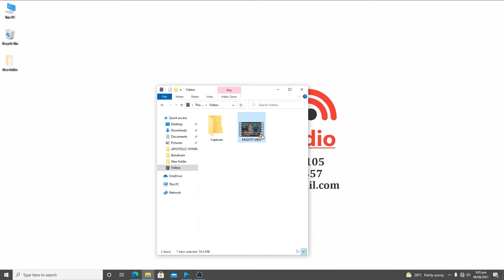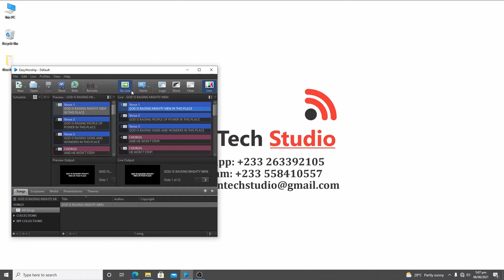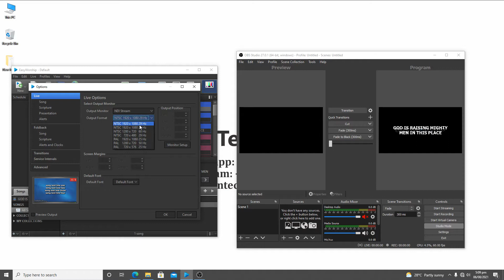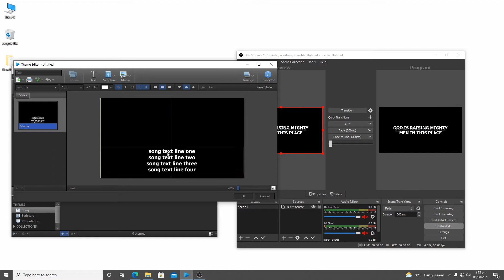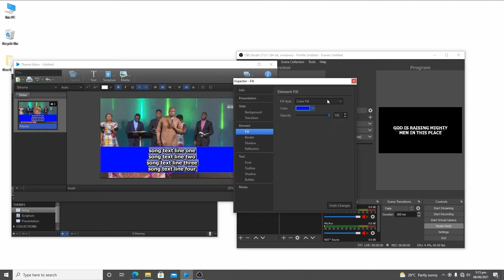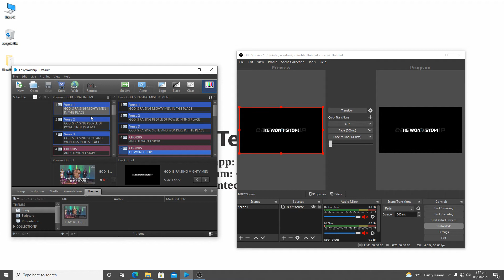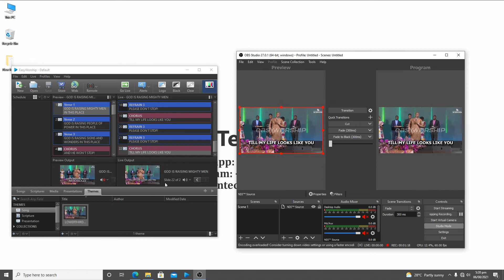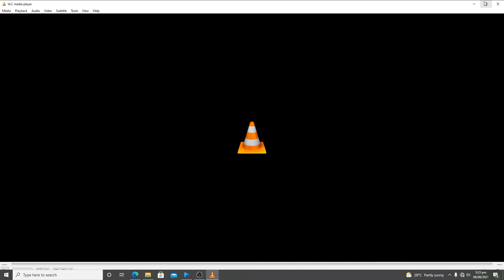APOSTLE JOSHUA SELMAN IN EASYWORSHIP GOD IS RAISING MIGHTY MEN IN THIS PLACE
How to create lower third in easyworship
How to record in OBS

Software used
* Easyworship 7
* OBS
* obs-ndi - NewTek

Reason for using the song video: It's inspired by the Holy Spirit. I can't stop listening to it.